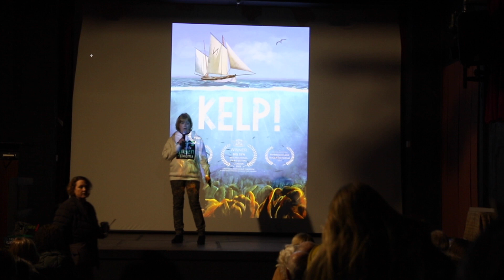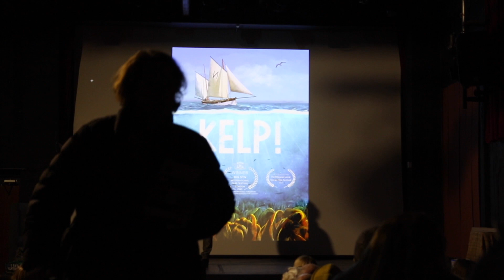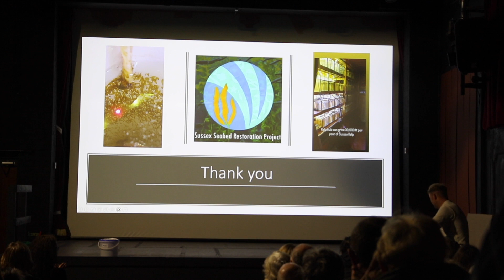Fay Langston introduces The Little Green Cinema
Fay Langston shares her reasons for founding the Little Green Cinema, which provides monthly screenings of environmental films in Seaford and the local area. Fay's highly popular programme, which includes an afternoon tea and after-film discussion, has been shortlisted for several independent awards. Seaford Environmental Alliance are proud to support The Little Green Cinema.